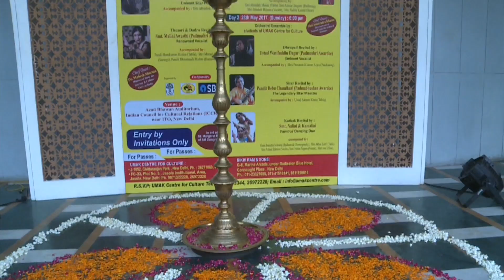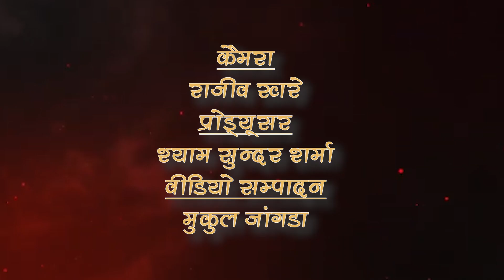उमक फेस्टिवल नेहा चक्रधर.. भरत नात्यम ...प्रथम सोपान... 2017